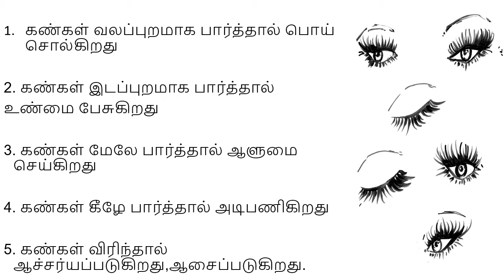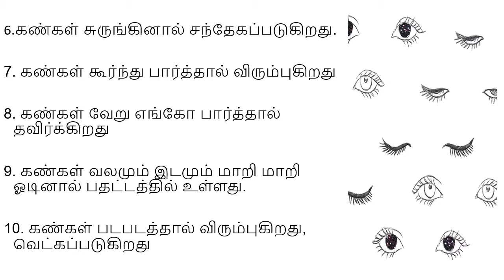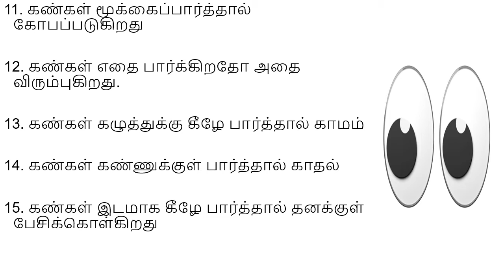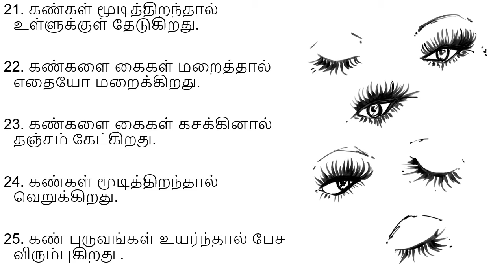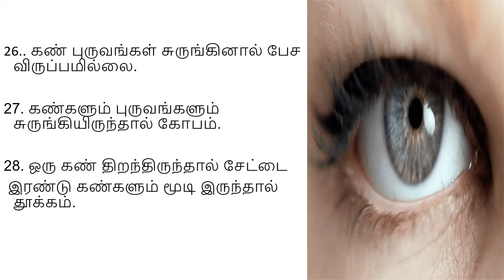Do you know SECRET movements of eyes I speaks only TRUTH without words I ariseroby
கண்கள் வலப்புறமாக பார்த்தால் பொய் சொல்கிறது

2. கண்கள் இடப்புறமாக பார்த்தால்
உண்மை பேசுகிறது

3. கண்கள் மேலே பார்த்தால் ஆளுமை செய்கிறது

4. கண்கள் கீழே பார்த்தால் அடிபணிகிறது

5. கண்கள் விரிந்தால் ஆச்சர்யப்படுகிறது,ஆசைப்படுகிறது.
know SECRET  movements of eyes I speaks only TRUTH without words I ariseroby
6.கண்கள் சுருங்கினால் சந்தேகப்படுகிறது.

7. கண்கள் கூர்ந்து பார்த்தால் விரும்புகிறது

8. கண்கள் வேறு எங்கோ பார்த்தால் தவிர்க்கிறது

9. கண்கள் வலமும் இடமும் மாறி மாறி ஓடினால் பதட்டத்தில் உள்ளது.

10. கண்கள் படபடத்தால் விரும்புகிறது, வெட்கப்படுகிறது

கண்கள் மூக்கைப்பார்த்தால் கோபப்படுகிறது

12. கண்கள் எதை பார்க்கிறதோ அதை விரும்புகிறது.

13. கண்கள் கழுத்துக்கு கீழே பார்த்தால் காமம்

14. கண்கள் கண்ணுக்குள் பார்த்தால் காதல்

15. கண்கள் இடமாக கீழே பார்த்தால் தனக்குள் பேசிக்கொள்கிறது
16. கண்கள் இடமாக மேலே பார்த்தால் பழைய நினைவுகளை தேடுகிறது.

17. கண்கள் வலமாக கீழே பார்த்தால் விடை தெரியாமல் யோசிக்கிறது.

18. கண்கள் வலமாக மேலே பார்த்தால் பொய் சொல்ல யோசிக்கிறது.

19. கண்கள் உயர்ந்தும் தலை தாழ்ந்தும் இருந்தால் எதையோ தேடுகிறது.

20. கண்கள் ஓரப்பார்வையில் அவ்வப்பொழுது பார்த்தால் விரும்புகிறது.
21. கண்கள் மூடித்திறந்தால் உள்ளுக்குள் தேடுகிறது.

22. கண்களை கைகள் மறைத்தால் எதையோ மறைக்கிறது.

23. கண்களை கைகள் கசக்கினால் தஞ்சம் கேட்கிறது.

24. கண்கள் மூடித்திறந்தால் வெறுக்கிறது.

25. கண் புருவங்கள் உயர்ந்தால் பேச விரும்புகிறது .
26.. கண் புருவங்கள் சுருங்கினால் பேச விருப்பமில்லை.

27. கண்களும் புருவங்களும் சுருங்கியிருந்தால் கோபம்.

28. ஒரு கண் திறந்திருந்தால் சேட்டை
 இரண்டு கண்களும் மூடி இருந்தால் தூக்கம்.